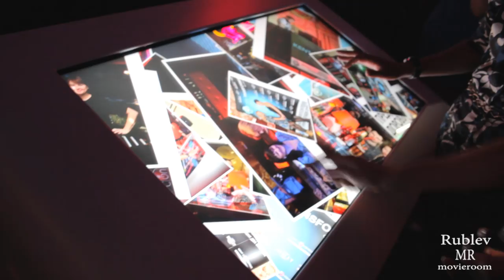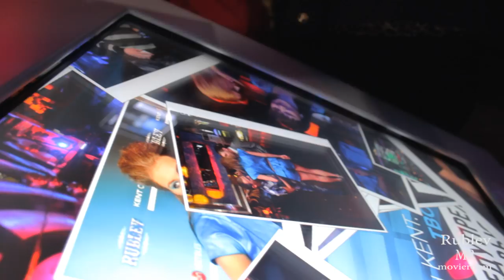Rublev Club - DJ Fomichev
videography - Klim Kharlamov